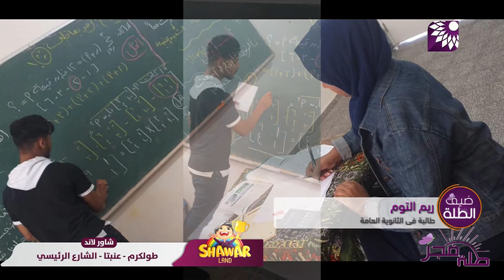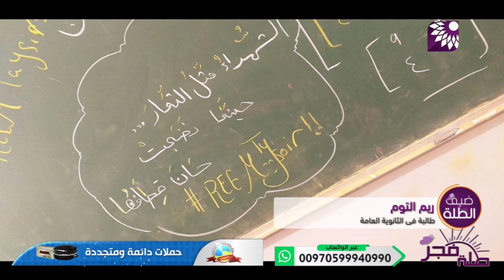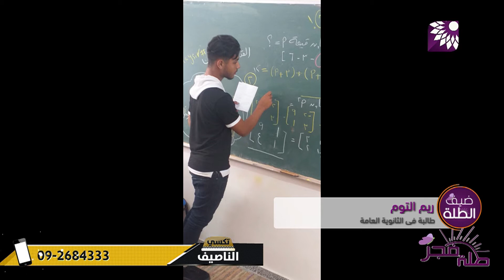استغلا سبورة مدارس الاونروا ليدرسا للمرحلة الثانوية جراء القصف على غزة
تلفزيون الفجر | استغلا سبورة مدارس الاونروا ليدرسا للمرحلة الثانوية جراء القصف على غزة
المزيد في برنامج طلة فجر لقاء ريم التوم طالبة في الثانوية العامة